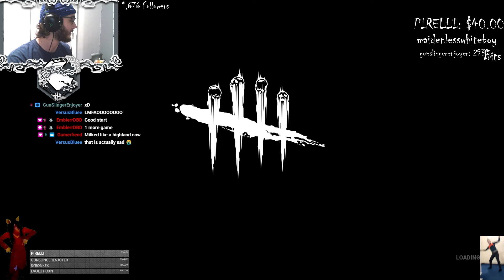The Pro Pig VS. Team Aeternum!? | Pig, DBD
Decided to verse a Pro Team as the pig, what a great idea

Thank you to Team Aeternum and Emblerr for helping me out here

Druss Vs Gorilla, druss loses

00:00 Game One
11:30 Game Two